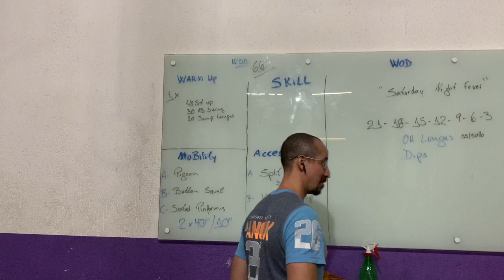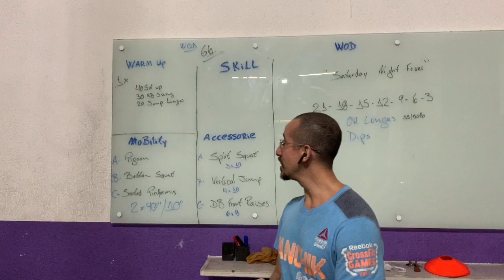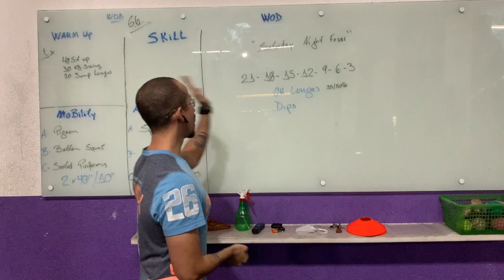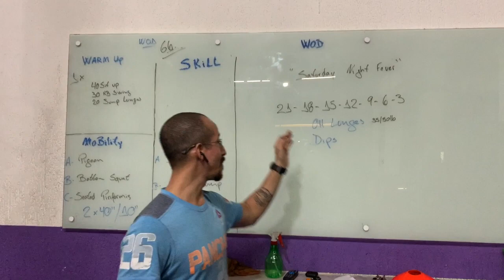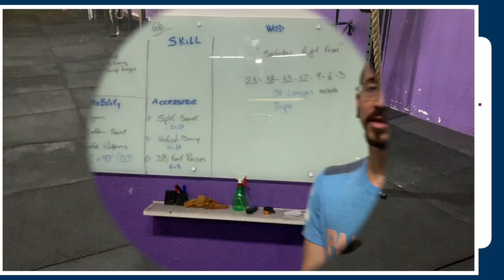WOD 66 - Saturday Night Fever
Fala pessoal, hoje é dia de festa!!!